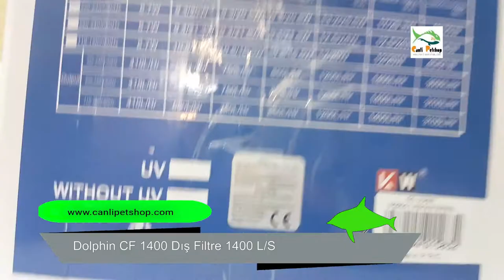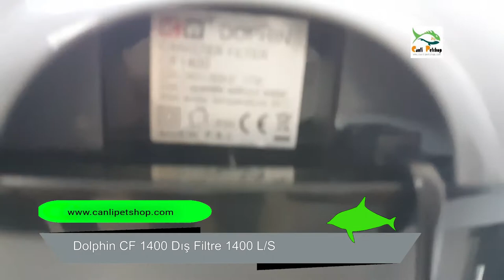Dolphin CF 1400 Dış Filtre 1400 LS Kutu Açılımı